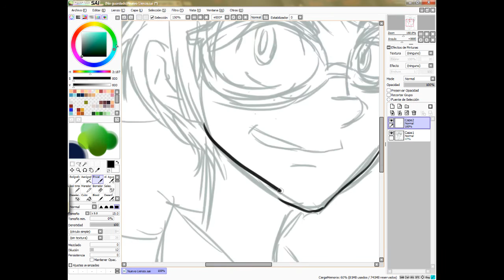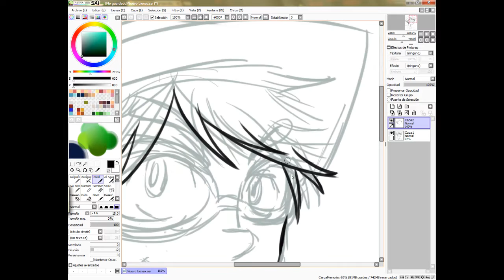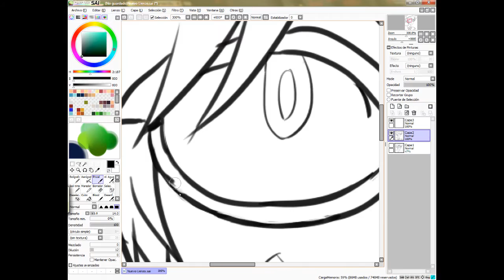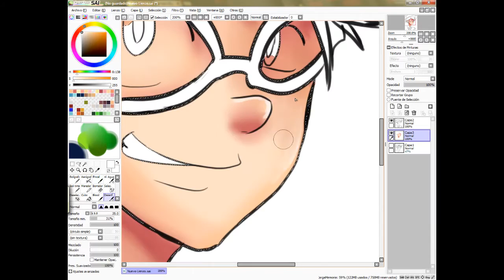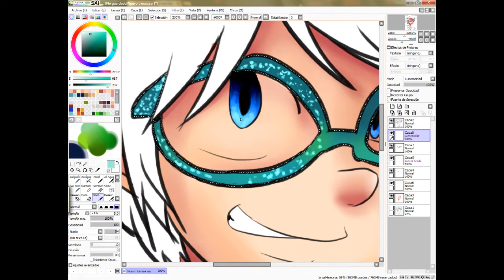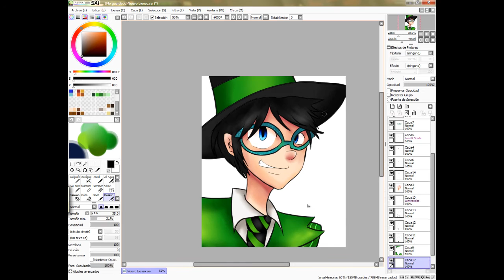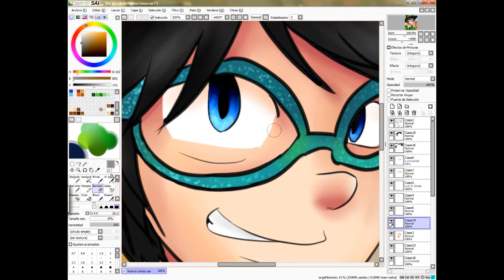Once ler speedpaint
un video resubido por el copyright °^°